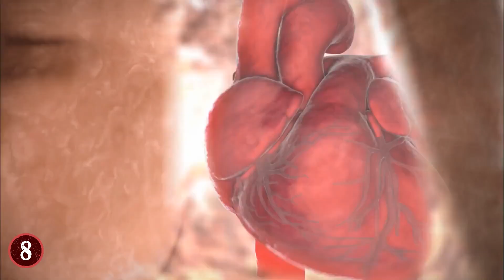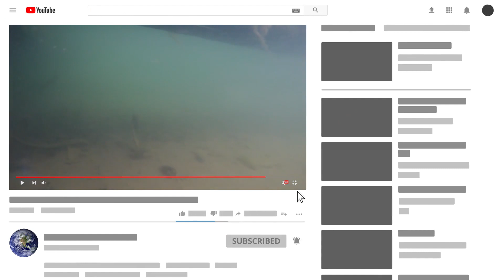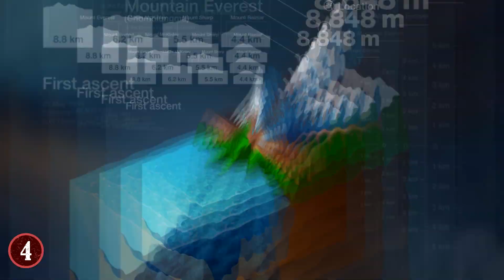Scientifically Impossible Places That Are Actually Real!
From mysterious unexplained locations to bizarre natural phenomenon science can't explain, this top 10 list of places that shouldn't be able to exist but do will amaze you!

8. Movile Cave
The Movile Cave in Romania was sealed away from the rest of the world for over 5 million years, and due to this, the atmosphere is not anything like the rest of the world. For example, the Oxygen in the atmosphere is one-third to one-half less than the base atmosphere of the planet, while also having exponentially more Carbon Dioxide.

7. The Boiling River
Thanks to explorer Andres Ruzo, we now know that there is a river in the Amazon Rainforest that is quite literally boiling.
It's called The Shanay-Timpishka, and has been known to the native people of Peru (called the  Asháninka) who live in the forest near it for quite some time.

6. Gruner See
In Austria, there is a lake called Gruner See (also known as Green Lake) that takes the concept of rising and falling waters of the area to a different extreme. Mainly, during the Summer, Fall, and Winter, the lake stands at a very basic level and allows people to enjoy the park that surrounds it. However, in the spring, the waters of the lake rise so much that the park is quite literally drowned by the waters.

5. The Petrifying Well
There are many stories in history and mythology about people or objects being petrified, or being turned into stone. But in Knaresborough, North Yorkshire, there is a place that honestly does this for real. It is known as the Petrifying Well, and it's been turning things to stone ever since it was discovered many years ago, having been an attraction since 1630 in England.

4. Mariana Trench
The oceans remains mostly unexplored and the Mariana Trench even less so! Located over 36,000 feet below sea level (which makes it deeper than Mt. Everest is tall), this place is one of, if not the, deepest part of the ocean that we know about. Even though we still know so little.
That's because the deeper you go into the ocean, the more pressure that is exerted on the creatures or objects that go down that far.

3. Lake Karachay
Near the Ural mountains in central Russia stood Lake Karachay, which had the dubious honor of being a lake next to a former Soviet Union Nuclear Weapon factory. As a result of this, the Russians in 1951 felt the need to dump the nuclear waste products they were making into the lake itself. This caused the waters of the lake to become so radioactive that being near the area unprotected for an hour was fatal.

2. The Double Tree of Casorzo
In Italy, in the place of Piemonte, there is a tree that is truly unlike most trees on Earth. Because at first glance, you would believe that it is one rather exotically shaped tree, but rather, it's two trees in one. For this tree is both a Cherry Tree and a Mulberry Tree.

1. Beacon of Maracaibo
When there is a storm, there is often lightning, but in Venezuela, there is lightning that virtually never stops. This is known as the Beacon of Maracaibo. Specifically, this happens every night in Western Venezuela over the Catatumbo River. Starting at around 7:00 pm, lightning will start to strike the river, and it won't stop for the next ten hours. This storm happens between 140-260 days of the year, and can strike around 280 times per hour.